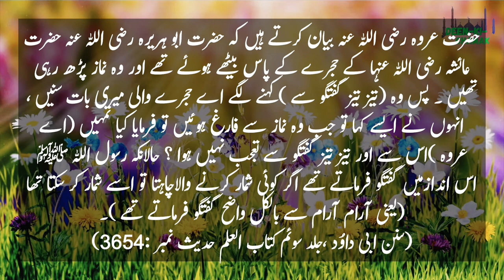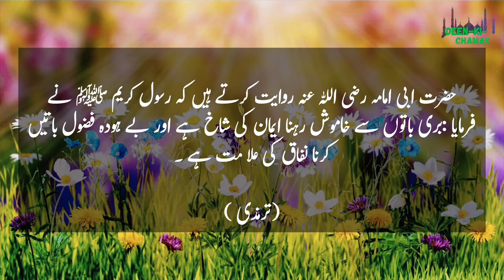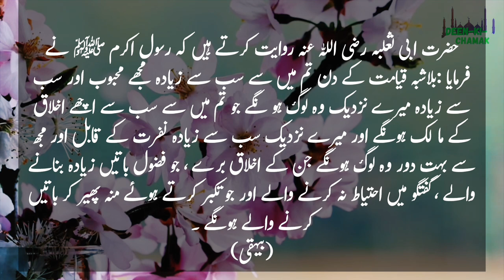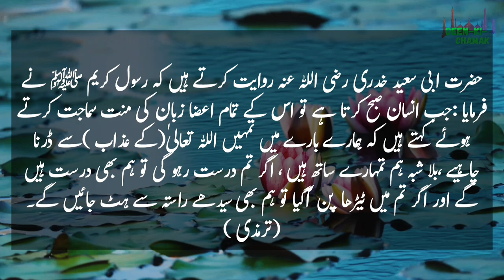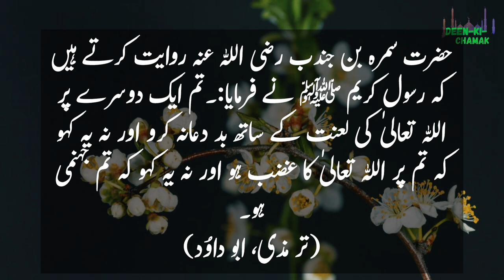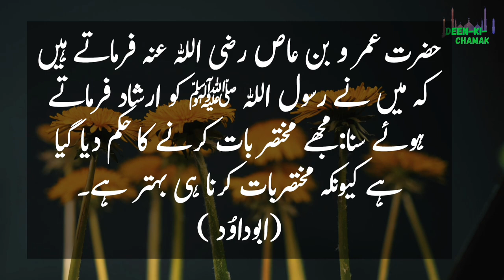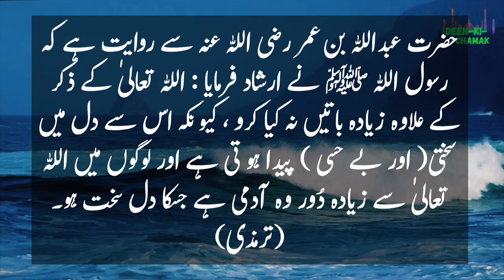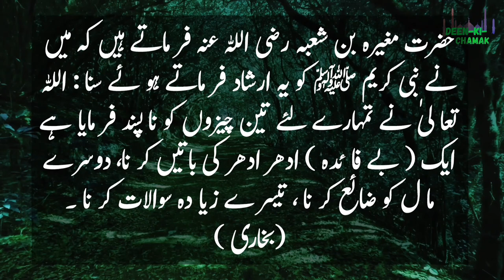Baat krny ka tariqa || Guftagu k Adab || Hadees || Ahdees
In this video you will learn about Hadees-e-Nabi (S.A.W) said by our Prophet Muhammad (S.A.W) about how to talk. In this video we come to know how our beloved prophet conversation reference of ahdees Shareef.

Hadees Mubarak
Hadees Mubarak with Urdu translation
Hadees Mubarak SMS
Guftagu k bary mae ahdees
Guftagu k adab
Baat krny ka tariqa
Islamic method
Islamic Way of conversation